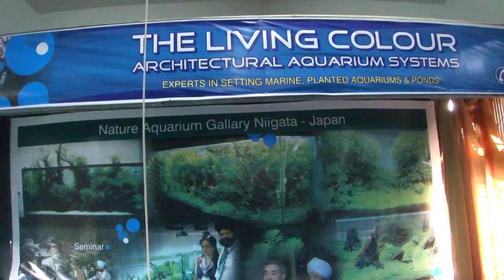Open Bottom Aquarium